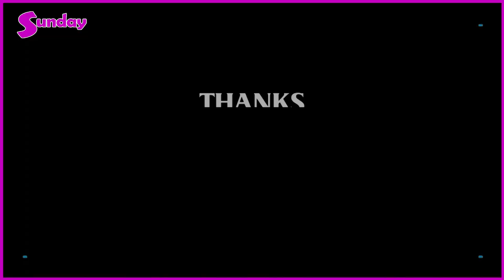ကိုယ်ကတိုက်ခို-က်လုံးထွေးနေတတ်တဲ့သူ၊သူကအရမ်းအားငယ်တတ်ပြီးငိုတတ်သူပေမဲ့ကျန်တာတူတယ်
#"လူတွေအကြောင်း စိတ်ရောင်စုံ လူရောင်စုံတွေ အကြောင်းကို ကိုယ်စုထားတဲ့ ပန်းချီကား လေး တွေကို ပြပွဲလေးလုပ်ပြီးချစ်တဲ့သူတွေနဲ့ မျှဝေဖြစ်ခဲ့တာပါ။ တစ်သက်မှာတစ်ခါပဲ .. လုပ်ခဲ့တဲ့ ပွဲလေးပါ။ အစ်မနဲ့လည်းစိတ်အရမ်းတူတယ်၊ ဇာဒုက္ခရောက်တဲ့အချိန်တွေတုန်းကဆို သူက ဖုန်းဘေလ်တောင်ထည့်ပေးခဲ့တာပါ "ဆိုတဲ့ ..ဇာဇာထက် ။
##"ခန္တာကိုယ်ကြီးတွေက ကြီးပေမဲ့စိတ်ထားတွေက အရမ်းနူးညံ့တယ်၊ သူကလည်း ဘာပဲခံစား ရပါစေ ချမ်းဆီကို လာပြီး ရင်ဖွင့်တယ် ၊ ငိုတယ်၊ တက္ကသိုလ်မှာလည်း စိတ်ပညာအထူးပြု တွေချည်း ဆိုတော့ နှစ်ယောက်သားက လူတွေရဲ့ အကြောင်းကိုပိုသိတယ်၊ နှစ်လည်းနှစ်သိမ့် နိုင်တယ်။ သူကလူချစ်လူခင်ပေါတယ်၊ ဘဝမှာ အောင်မြင်ခဲ့တဲ့လမ်းကြောင်းကို ရေရှည် မရွေးချယ်တော့ဘဲ .. လမ်းကြောင်းသစ်ကို ရွေးချယ်ခဲ့တယ်" .. ခင်ချမ်းမြေ့သူ ။